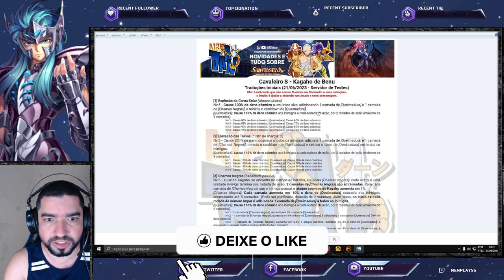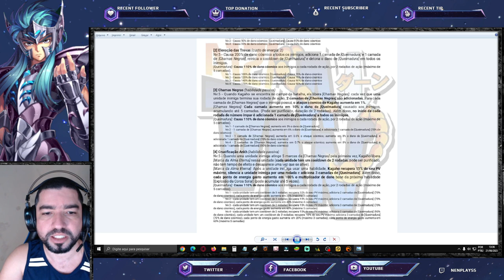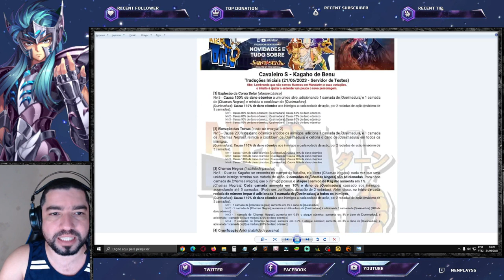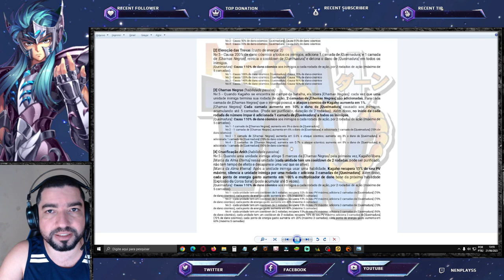Meta Queimadura/Debuffer Vem Aí. Gameplay Kagaho de Benu Primeiras Impressões Saint Seiya Awakening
Confirmado Kagaho de Benu em Saint Seiya Awakening.